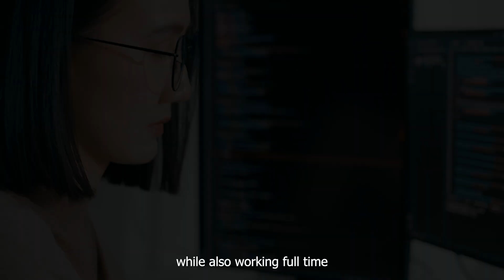Why ECE Student Julia Wagner Chose an MEng Degree to Advance Her Career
While working in industry, Julia Wagner,  a current graduate student in the Master of Engineering (MEng) program at the University of Toronto’s Electrical and Computer Engineering department realized that there were key fundamentals she still needed to master, and the best way to do that was by going back to school. Hear Julia's story of how and why she decided to pursue further education with the MEng program at U of T.